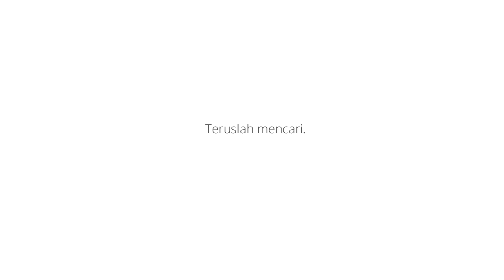Google YearInSearch 2016 (Indonesia)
Banyak peristiwa penting terjadi di 2016. Ada yang ingin kita kenang, ada pula yang ingin kita lupakan. Namun, selama cinta masih ada di luar sana, dunia akan selalu bisa menjadi tempat yang lebih baik. Temukan apa yg banyak di cari di tahun ini, hanya di: